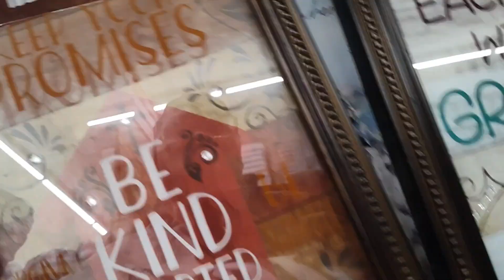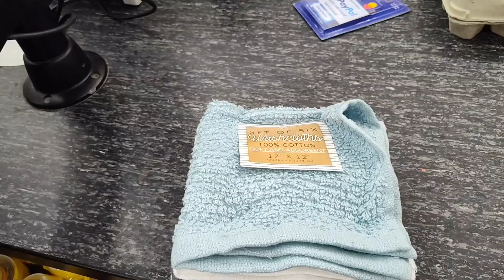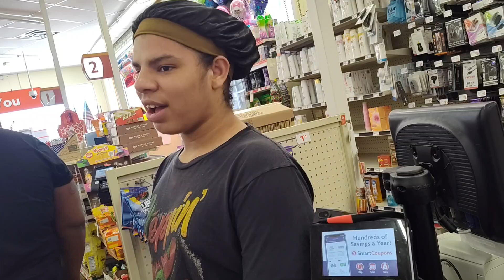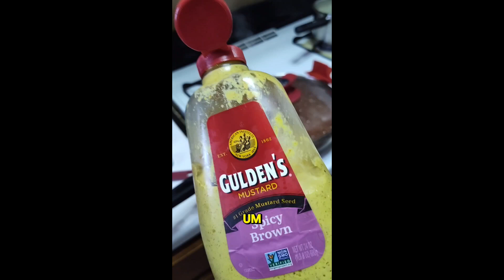Days in my life Mom of 3| Appointments+ New Viral Tiktok Recipe+ Running Errands+Cooking